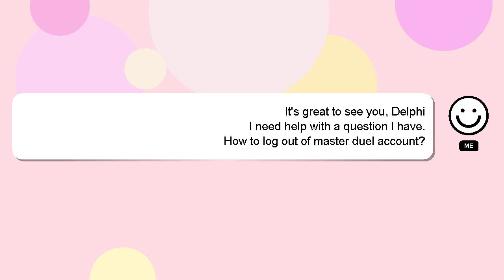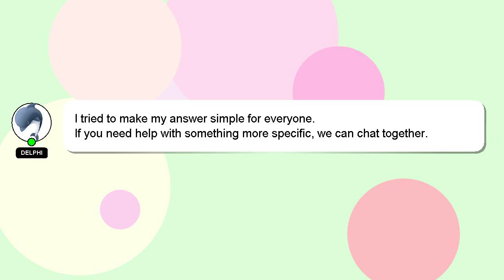How to log out of master duel account?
Allow me to introduce myself briefly, Hi, my name is Delphi, nice to meet you. Let me help you with your questions. - How to log out of master duel account?

Providing an answer will be acknowledged and appreciated with a 'heart' from me.

*2 What we are experimenting :*